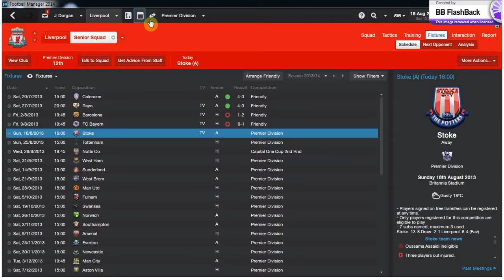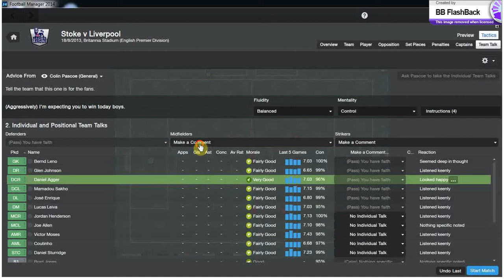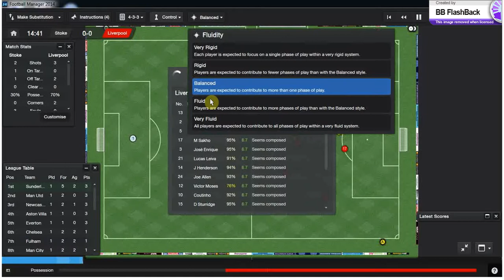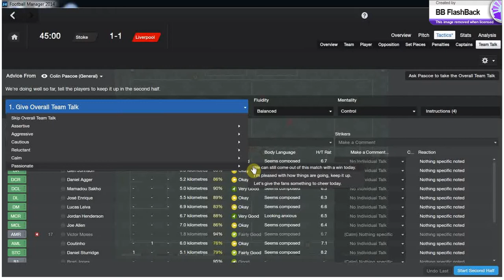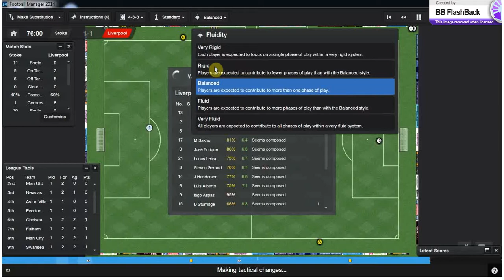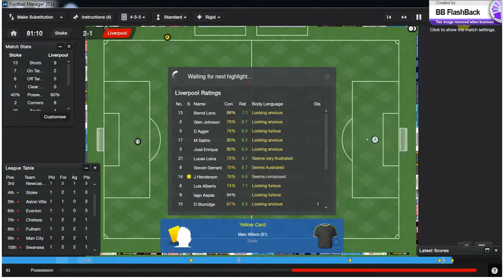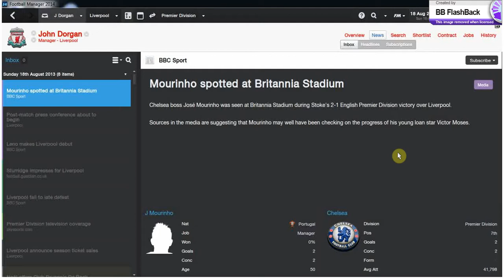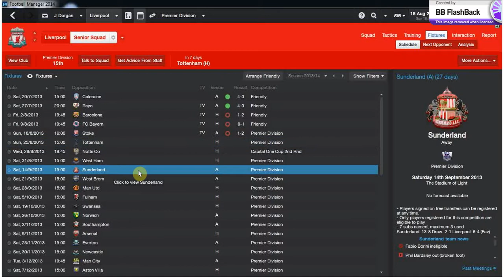Lets play football manager Part 1